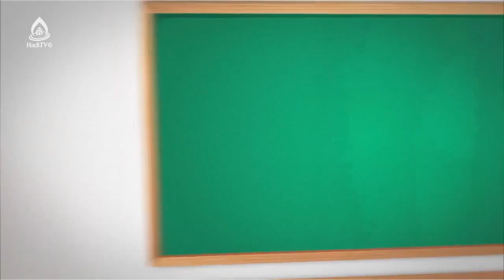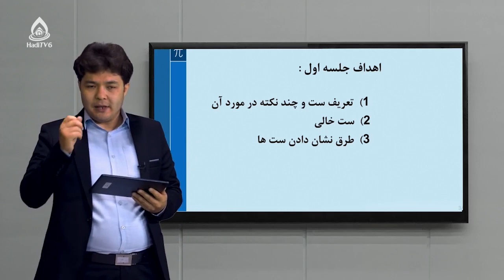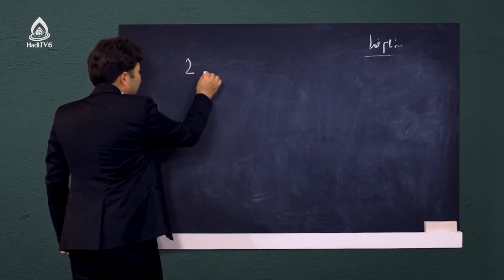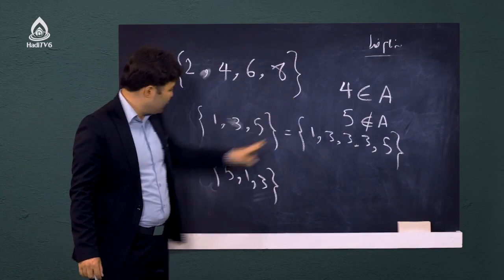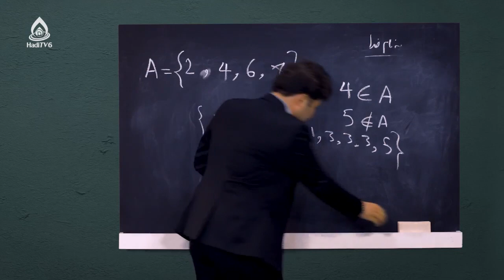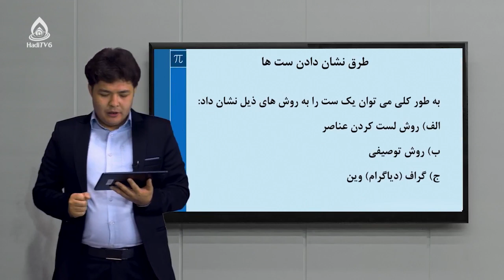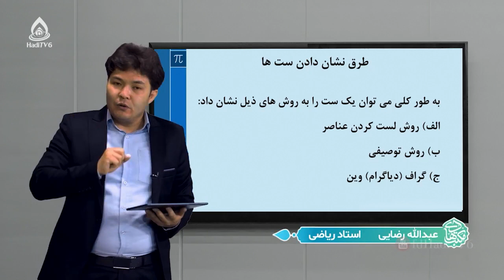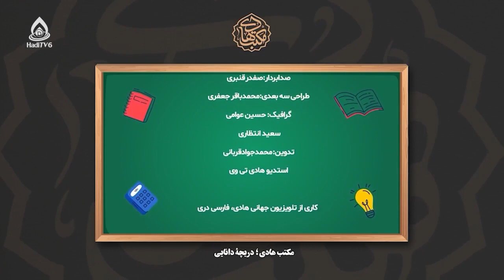کتاب ریاضی صنف هفتم، درس اول (ست‌ها)